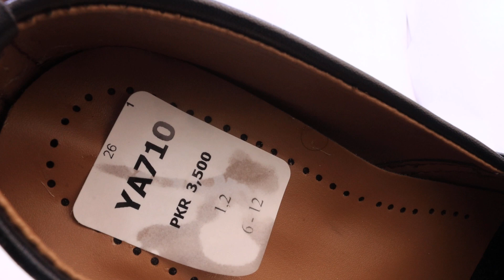YA710- SHORT REVIEW BY PARISH FOOTWEAR.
Salam parish is here with short review of : YA710